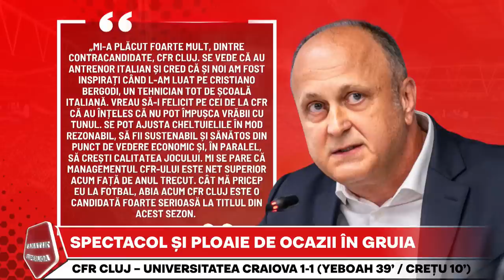CFR Cluj ANUNTA ca si NOUL MAGICIAN Tachtsidis E DE VANZARE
Cristi Balaj a vorbit la FANATIK SuperLiga cu Horia Ivanovici despre Panagiotis Tachtsidis, noua vedetă a lui CFR Cluj. Ce a spus Cristi Balaj despre posibilitatea ca Panagiotis Tachtsidis sa fie vandut.